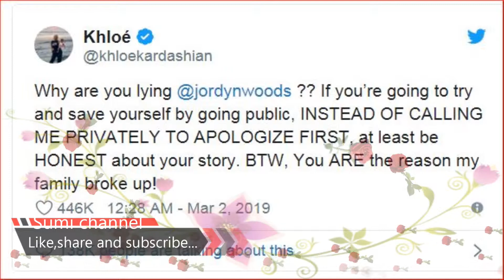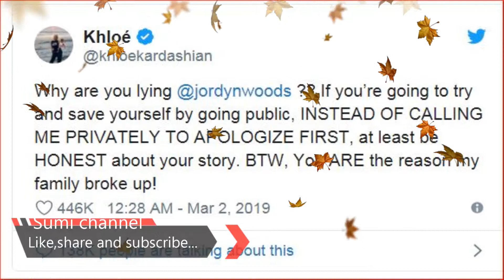Jordyn Woods interview Red Table # 04 Breaking news # Sumi news channel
=== Who is Jordyn Woods? Everything you need to know after alleged 'affair' with Khloe Kardashian's boyfriend Tristan Thompson

=== JORDYN Woods has hit headlines after claims Khloe Kardashian's boyfriend Tristan Thompson was seen "getting close" to her.

=== Jordyn Woods is best known for being the best friend of Kylie Jenner – who recently gave birth to her first child with boyfriend Travis Scott – and it is safe to say the pair have been inseparable, as the 20 year old has appeared on various episodes of Keeping Up With The Kardashians, as well as her pal's spin-off show Life of Kylie.

However, this week the reality star has caused a stir after it was alleged Khloe Kardashian's boyfriend Tristan Thompson "cheated" on her with Kylie's best pal.

According to TMZ, the Keeping Up With The Kardashians star split from basketball star Tristan after he was seen "snuggling up" to Khloe’s half-sister Kylie Jenner’s best friend, Jordyn Woods, 21.

=== The publication has now reported that Tristan arrived in LA to spend Valentine’s Day with Khloe and their daughter True on Thursday last week, but on Saturday night he was seen with social media star Jordyn at Delilah nightclub.

=== A witness told the publication that Jordyn and Tristan were allegedly "all over each other in the club and making out".

They claim Khloe immediately ended things with Tristan after finding out on Monday.

=== Who is Jordyn Woods?
Jordyn is a 20-year-old mode
She was born to Elizabeth Woods and father John Woods, who tragically passed away from cancer last year.

Similar to Kylie Jenner, Jordyn’s mother is her manager and the Talent/Brand Manager at Mixed Image Media and Woods Marketing group, as well as a photographer